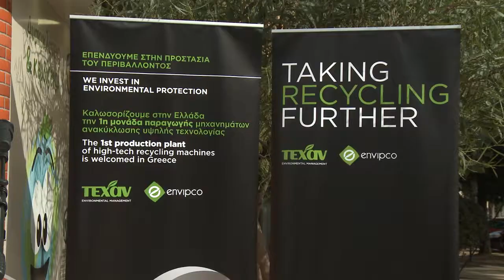Επίσημη έναρξη "Ολοκληρωμένου Προγράμματος Ανταποδοτικής Ανακύκλωσης Υπουργείου Εθνικής Άμυνας"